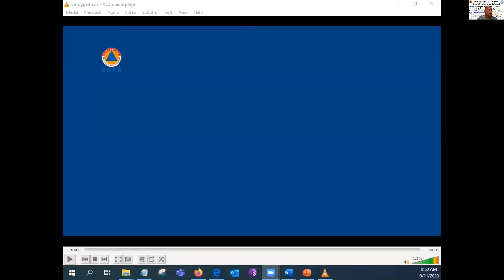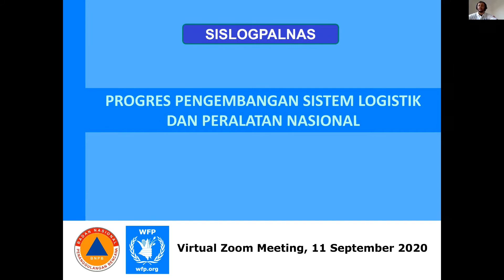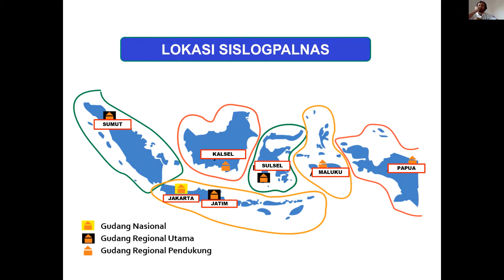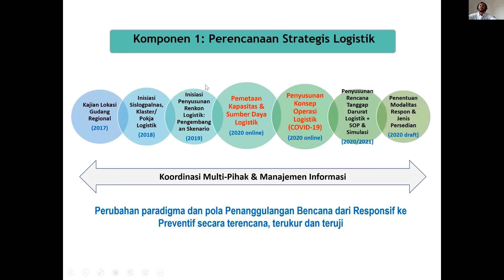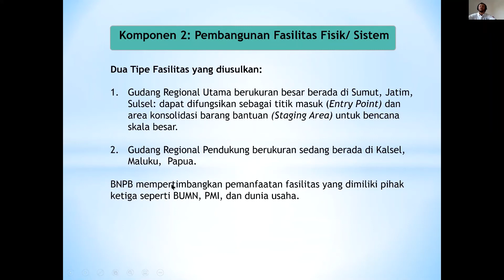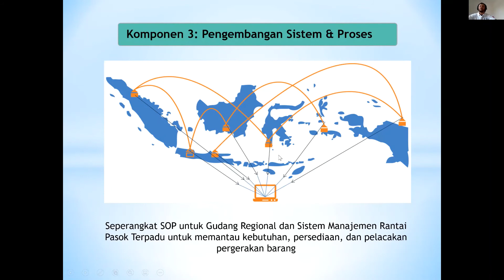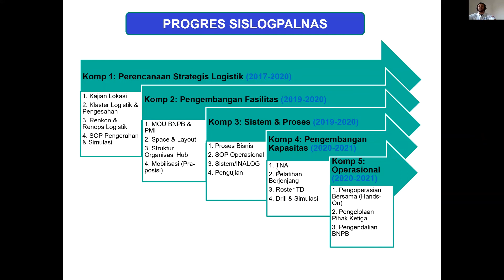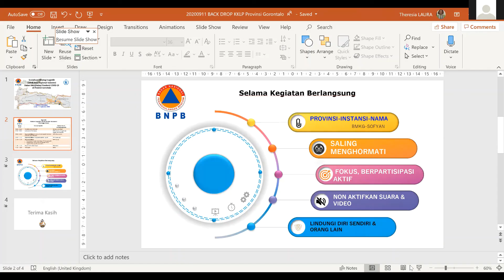SOSIALISASI SISLOGPALNAS PROVINSI GORONTALO IKHSANUDDIN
Sesuai amanat RPJMN 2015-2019 dan 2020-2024, Badan Nasional Penanggulangan Bencana (BNPB) bekerjasama dengan United Nations World Food Programme (UN-WFP) sedang mengembangkan Sistem Logistik dan Peralatan Nasional (Sislogpalnas) atau disebut juga dengan Pusat Logistik (Hub Regional) terpadu di beberpa  pulau besar di wilayah Indonesia.

Pada awal pencanangan SisLogPalNas , BNPB telah menetapkan Provinsi Sulawesi Selatan sebagai lokasi Hub Regional utama dengan cakupan pulau Sulawesi dan wilayah Indonesia Timur. Hub Regional di Provinsi Sulawesi Selatan akan menjadi hub pemodelan untuk pengembangan selanjutnya di beberapa wilayah lainnya di Indonesia .

Mindaklanjuti rekomendasi akan pentingnya sosialisasi pada tingkat Provinsi seluruh wilayah Sulawesi, maka kami mengundang Bapak / Ibu untuk mengikuti pertemuan koordinasi Provinsi Gorontalo.
Sosialisasi & Pengembangan Strategi Logistik Untuk Hub Regional Sulawesi Dalam Menghadapi Pandemi COVID-19
Dengan tujuan memperluas dan mempertajam pemahaman dalam Pengembangan Strategi Logistik Untuk Hub Regional Sulawesi pasca pertemuan 27 Agustus 2020.
Berikut kami sampaikan materi presentasi GORONTALO, terlampir,

jangan lupa untuk mengisi Pemetaan kapasitas logistik \Regional Sulawesi untuk 6 Provinsi pada tautan :

Bagi Bapak Ibu yang belum sempat hadir pada pertemuan sebelumnya, materi presentasi dapat diunduh disini

CREDIT
1. Youtube channel Erani Silalahi
2. Youtube channel Robin Pangaribuan
3. Youtube channel Edo Galung
5. Youtube Surajaya Tabo Bremen